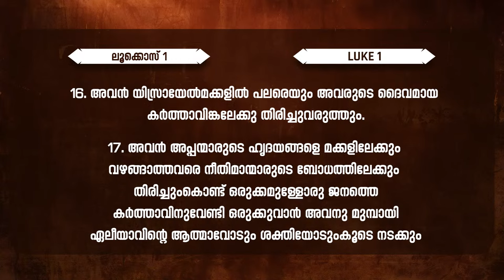"പ്രവർത്തിക്കുന്ന ദൈവം | അനുസരിക്കുന്ന ഞാൻ " PR.FAITH BLESSON | 21 DAYS FASTING PRAYER